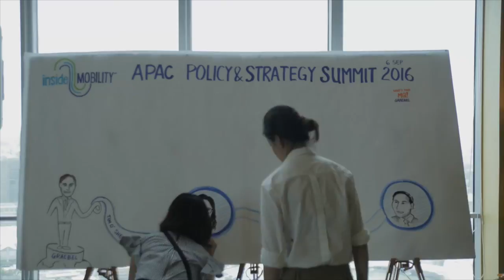APAC Policy & Strategy Summit 2016 Recap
The second annual insideMOBILITY APAC Policy & Strategy Summit, sponsored by Graebel, brought together 32 professionals with global mobility, talent management and human resources responsibilities to meet, share and connect in Singapore.